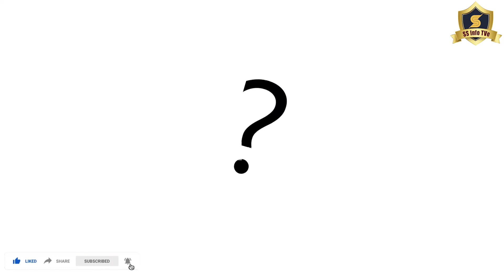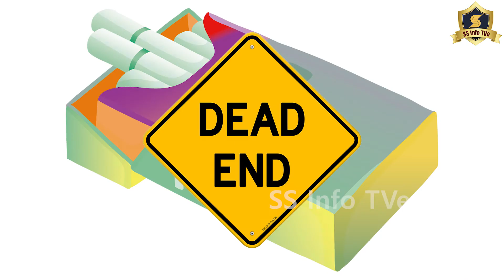Mystery Case | இன்றைய சிந்தனை கதை | Tamil Motivational Stories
விழிப்புடன் இருப்போம்    | இன்றைய சிந்தனை கதை | Tamil Motivational Stories | Kutti Kathaigal | Story | 1 Minute Story

This section in my channel is for Motivational Stories in Tamil for Students and Motivational Stories in Tamil for Entrepreneurs. If you are searching for motivational stories in tamil, you are at a right place.

Tamil Stories for Kids | Tamil Motivational Stories | Motivational Story In Tamil ▶ Tamil Motivation Video

Our video is presenting "tamil stories for kids tamil motivational stories" subject valuable information but we try to cover the following subjects:
-tamil stories for childrens

Please take a few minutes to have a look at our video and discover why we are the best choice regarding tamil stories for childrens...
tamil stories for kids tamil motivational stories subject is showcased in many video clips, but we attempted to offer you the best information in a brief and also understandable video clip.